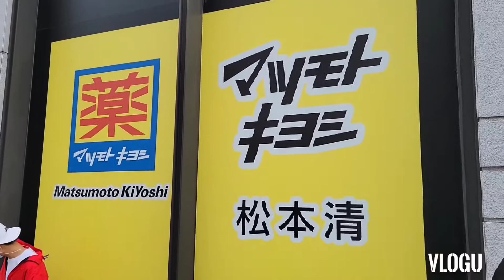Taoyuan City Street Drummers/ 桃園市鼓手街